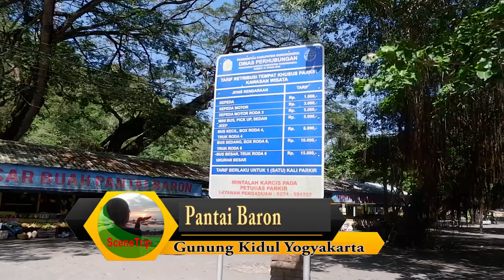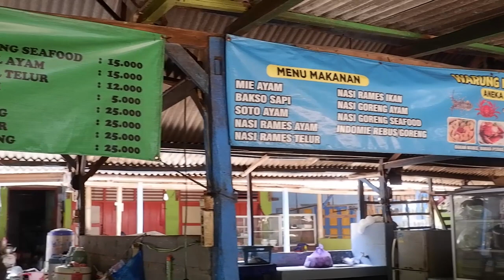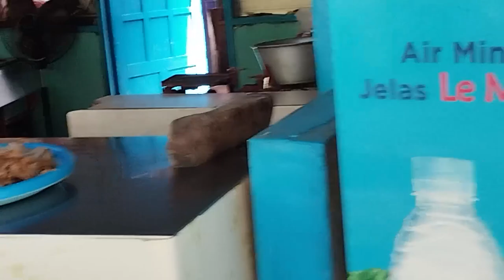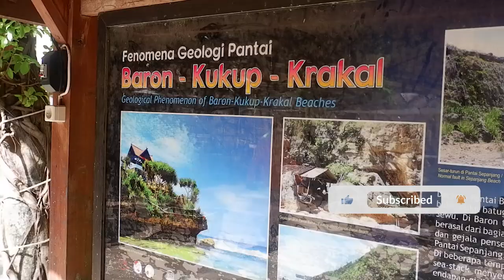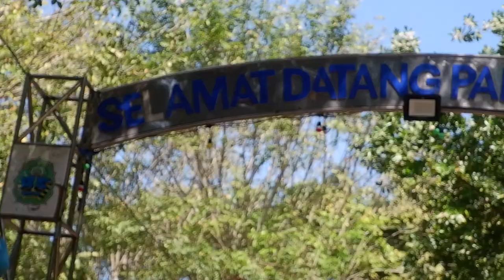Pantai Baron muara teluk kecil air tawar gunung kidul jogja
Pantai Baron pantai di teluk kecil dengan air tawar di muara sungai gunung kidul yogyakarta.
Di daerah gunung kidul ada satu pantai yg legendaris, karena berada diteluk kecil dan bertemu dengan muara sungai air tawar. Ombak ombak yg saling berebut, dorong mendorong menjadi pemandangan yg eksotis disini.

Pantai Baron terletak di Desa Kemadang, Kecamatan Tanjungsari, Gunung Kidul, Provinsi Daerah Istimewa Yogyakarta. Pantai Baron merupakan salah satu deretan pantai yang terletak di Gunung Kidul. Kawasan ini memiliki pemandangan pantai yang indah. Bagi anda yang melakukan perjalanan mudik Lebaran melalui Jalur Pansela  atau Pantai Selatan Jawa, khususnya ruas jalan Planjan-Baron-Tepus dan ruas Tepus-Jeruk wudel dapat menyambangi salah satu pantai di Gunung Kidul ini. Pantai baron merupakan pantai di Samudera Hindia selatan pulau jawa. Pantai Baron berasal dari tokoh ketoprak Baron Sekeber. Ia merupakan bangsawan dari Belanda. Namun, ada penutur lain yang mengatakan bahwa dia berasal dari Portugis atau Spanyol. Baron Sekeber merupaka bule sakti yang pernah berperang melawan panembahan Senopati, pendiri Kerajaan Mataram. Pantai ini juga pernah menjadi markas Belanda pada tahun 1930. Saat itu, belum banyak masyarakat lokal yang tinggal di daerah ini. Untuk mengenang bule sakti tersebut, pantai ini dinamakan Pantai Baron.

Pantai Baron merupakan salah satu pantai yang banyak dikunjungi wisatawan. Pantai baron memiliki keindahan alami. Pantai ini berbentuk 'U' yang dikelilingi dengan tebing. Pasirnya berwarna coklat dengan air laut berwarna biru kehijauan. Sedangkan, ombak di Pantai Baron tidak terlalu besar. Pantai Baron dikenal dengan habitat ikan. Banyak kapal-kapal nelayan terdapat di pantai ini menambah indahnya pemandangan pantai. Sehingga di sekitar pantai, banyak tempat makan yang menyajikan masakan olahan ikan, seperti udang windu, ikan kakap, kepiting, tongkol, dan berbagai jenis ikan lainnya. Ikan yang disajikan merupakan ikan segar yang ditangkap dari laut. Selain itu juga, ada pelelang ikan didaerah ini yang menjual berbagai ikan tangkapan laut. daya tarik lain di sekitar Pantai Baron adalah Teluk dan Sungai Pantai Baron memiliki teluk dan sungai yang berada di bawah tanah. Aliran airnya sangat deras, sehingga pengunjung dapat bermain sepuasnya ke arah laut. Air yang mengalir berupa air tawar yang sangat segar dan jernih. Kita bisa melihat dengan jelas jika kita naik tebing di pinggir laut yg biasa para pemancing mendaki ketempat ini untuk mencari spot spot mancing terbaik disini.

Pemandangan laut pantai selatan dengan ombak yg menderu melewati teluk kecil dan bercampur dengan muara sungai adalah pemandangan unik dari pantai baron. Kita tidak akan menemukan pemandangan seperti ini selain di pantai baron gunung kidul yogyakarta.